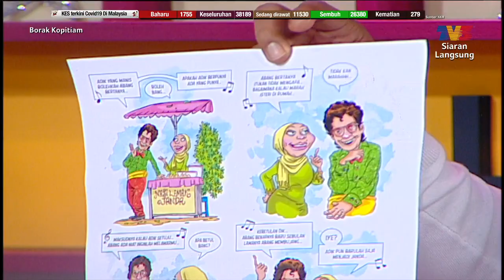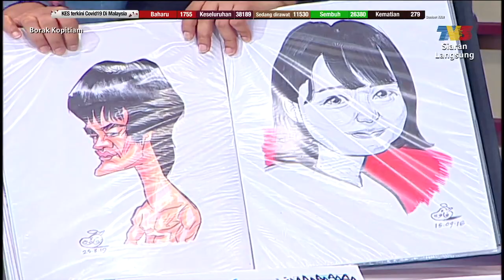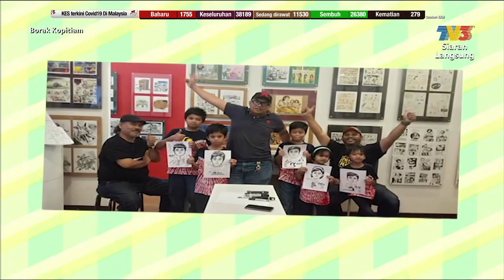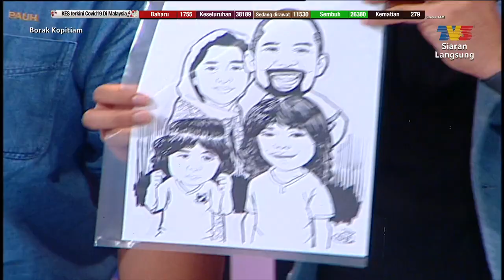Bakat Lokal: Seni Karikatur - Mohd Safwan Ariffin (Pauh) | Borak Kopitiam (7 November 2020)